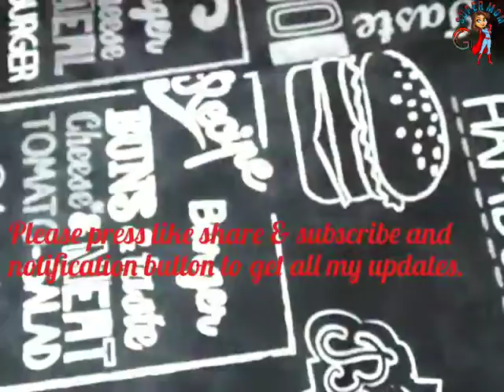Dhandiya style barbie dress up | Northindian traditional dancing girl barbie dress up